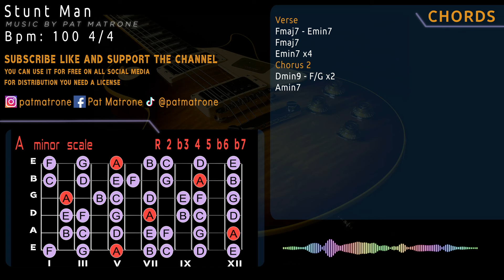Fusion Groovy Backing Track/Guitar Jam in A minor [Stunt Man]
Verse
Fmaj7 - Emin7
Fmaj7
Emin7 x4
Chorus 2
Dmin9 - F/G x2
Amin7
100 Bpm 4/4